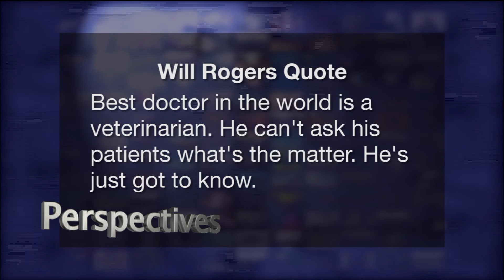Perspectives: Jesse Guardiola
Jesse Guardiola is the Hispanic Relations officer with the Tulsa Police Department and is our guest today.